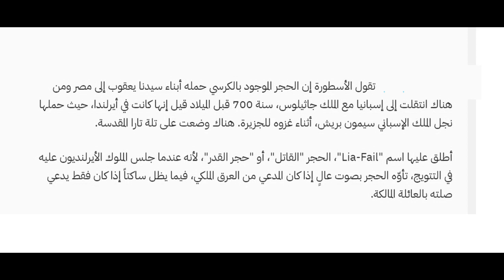كرسي القديس ادوارد الذي سيُتوج عليه تشارلز ملكا :عمره 700 عام فماهي أسطورة الكرسي؟